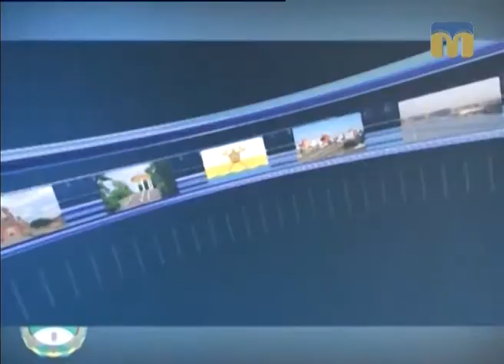Чим живе область. Врадіївський район - 27.10.2017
Гість студії - голова Врадіївської райдержадміністрації Василь Жосан.
Ведуча програми - Катерина Лисюк.